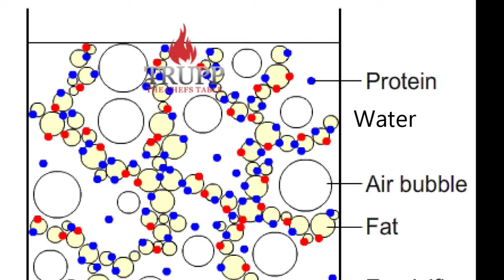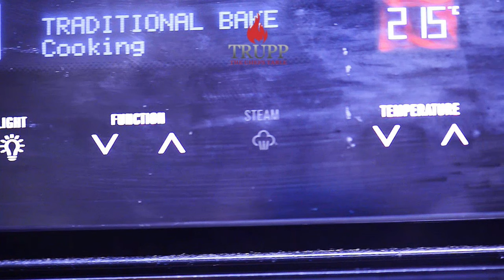Souffle Secrets Top Chefs Never Tell You | Mastering The Techniques of Fine Cooking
Succeed with cooking souffle every time by understanding the how`s and why`s

FOR ONLY USD $7.99 PER MONTH- ENJOY MONTHLY ACCESS TO ALL WALTER TRUPP’S ONLINE COURSES WITH ONE CLICK!

souffle_recipe souffle _cheesecake#chocolate_souffle#chocolate_souffle recipe#chocolate_souffle _cake _recipe

Souffle history chemistry and all the How`s and why`s explained three different ways through three different techniques by a Michelin star chef

Once you watched this video you will know everything there is to know about how to successfully cook souffle`s and know every secret there is to know to suceed with souffle`s every time.

 I demystify souffle cooking techniques for you and show you every  tip and trick as used by the worlds best chefs.

The goal is to help You Understand Cooking Techniques and Chemistry In ingredients  you to succeed with souffle every time in your own kitchen so you end up cooking like a Michelin star chef in your own kitchen

AL`A MINUTE SOUFFLE CREME CHEESE
200 gm crème cheese
Zest of ½ lemon
2 egg yolks
3 egg whites
70 gm sugar
Fruit compote on the bottom of the mold optional

PARTIALLY REENFORCED BITTER CHOCOLATE SOUFFLE
Orange jam for the bottom of souffle molds
360 gm bitter chocolate (70 or 80 percent cacao content
600 gm egg white (egg white need to be at very warm room temperature if too cold it can set the chocolate during mixing and your souffle will not be smooth)
220 gm sugar

REENFORCED CHOCOLTE SOUFFLE
Ingredients pastry cream
100 ml milk
5 egg yolks
80 gm sugar
50 gm corn flour

300ml milk
1 Tbsp Vanilla essence optional
60 gm 100 percent chocolate or unsweetened cacao powder

10 egg whites
100gm sugar
Butter to grease molds